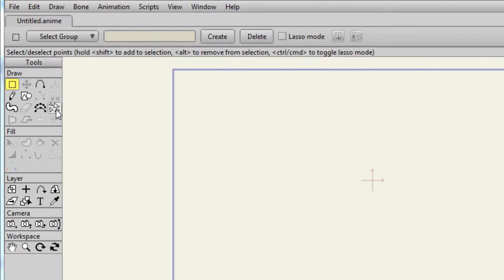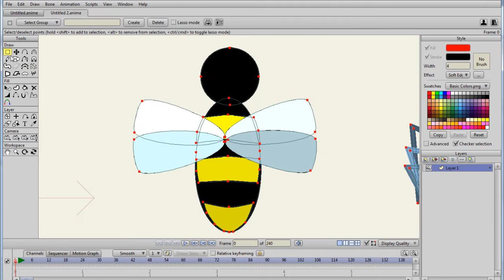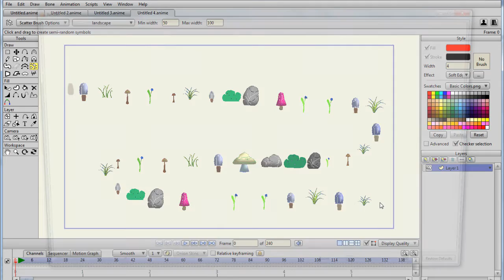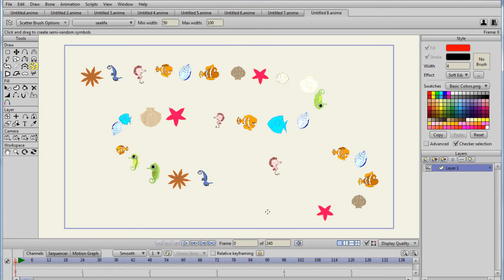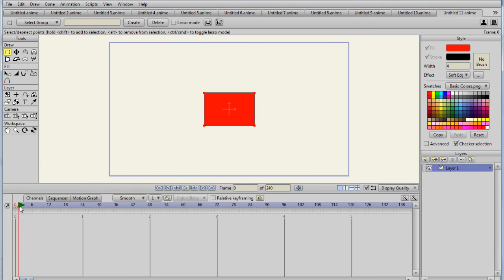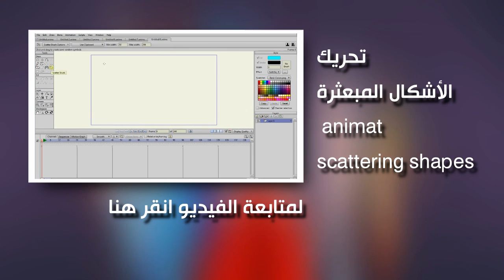دورة أنمي ستديو للرسوم المتحركة anime studio - درس (5) فرشاة البعثرة scatter brush